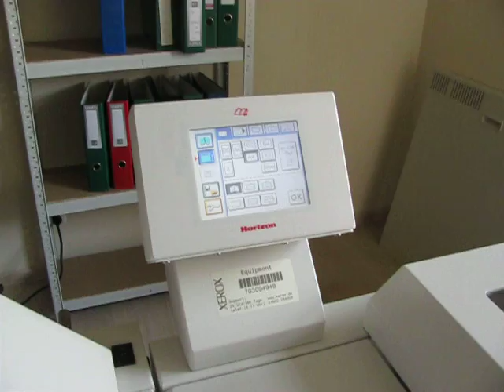Horizon/Xerox bookletmaker digital CW-8000 - LA-POSTPRESS #20716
Document finisher for digital printed products

compatible printers:
Xerox DocuColor 5000, 6060, 7000, 8000

Sections:

- Touchscreen
- Top Tray (simple print jobs can be delivered into top tray)
- Bleed trimming (sheets are trimmed; automatically removed to a waste bin)
- Scoring (to provide good folds)
- Stitching (saddle-, side- and corner stitching)
- Folding (folded by knife, creased and delivered to trim section)
- Face trimming (for-edge of each folded booklet is trimmed)
- Stacker (stacked vertically; when full alarm on screen)
- Cover feeder

technical details:

- sheet size
bookletmaking: min. 182x257mm, max. 320x458mm
side/top stitching: min. 182x210mm, max. 320x360mm
side/top stitching + fold: min. 182x257mm, max. 320x360mm
corner stitching: min. 182x257mm, max. 220x360mm
folding: min. 182x257mm, max. 320x458mm
pass through: min. 182x257mm, max. 320x488mm
scoring: 182x257mm, max. 320x488mm
bleed trimming: 187x257mm, 320x488mm

- sheet weight: 64-250 gsm

- stitch and fold thickness:
coated: 20 sheets, 90gsm
uncoated: 20 sheets, 70gsm

- dimension
front unit: 1150x686x1100mm
main unit: 1100x686x1200mm
evacuation unit: 720x460x969mm

- weight:
front unit: 265kg
main unit: 295kg
evacuation unit: 64kg

- Voltage: Single Phase, 200-240 V AC, 50/ 60Hz

YouTube Video